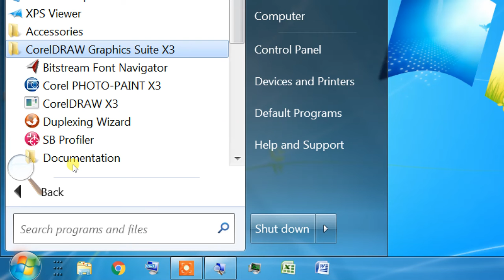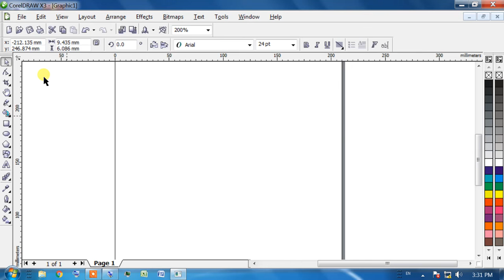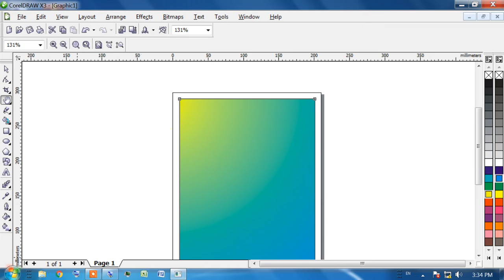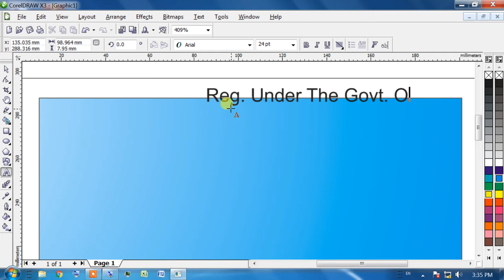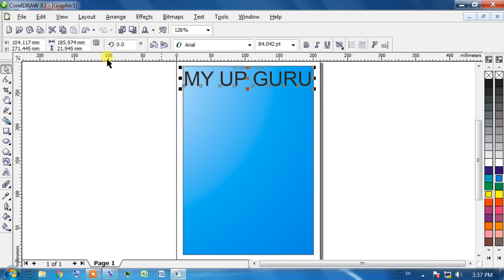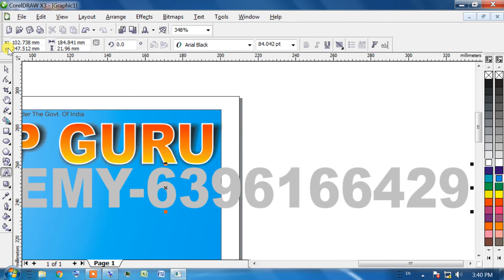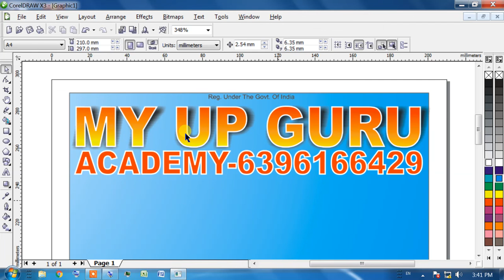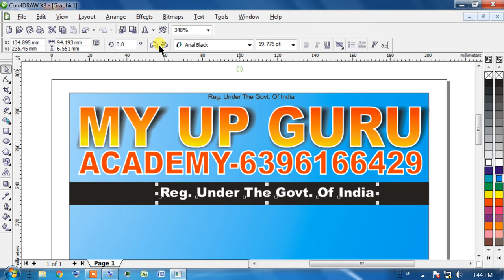How to Creat Application form| Part 1|In Corel Draw X3,x4,x5,x6,x7 |Rahil Sir My Up Guru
PART - 2
Part - 2

creat application form.

create application form in html

create application form in word

create application form in wordpress

create application form

how to create application form in website

how to create application form in mobile

how to create application form in laptop

create online application form free

create job application google form

create a windows form application c#

How to creat application form

how to creat application form in corel

how to create application form in ms word

how to create application form in html

how to create application form in ms word tamil

how to create application form

how to create application form in google form

how to create application form in wordpress

how to create application form in word

एप्लीकेशन फॉर्म कैसे बनाये

में आवेदन पत्र कैसे बनाये

कोरल

म एस वर्ड

एचटीएमएल

एमएस वर्ड तमिल में आवेदन पत्र कैसे बनाएं?

गतिमान

आवेदन पत्र कैसे बनाएं

गूगल फॉर्म

वेबसाइट में आवेदन पत्र कैसे बनाएं

WordPress के

वर्ड में आवेदन फॉर्म कैसे बनाएं

आवेदन पत्र बनाएँ।

html में आवेदन पत्र बनाएं

वर्ड में आवेदन पत्र बनाएं

वर्डप्रेस में एप्लीकेशन फॉर्म बनाएं

आवेदन पत्र बनाएं

मोबाइल में एप्लीकेशन फॉर्म कैसे बनाये

लैपटॉप

ऑनलाइन आवेदन पत्र बनाएं

नि: शुल्क

जॉब एप्लिकेशन बनाएं google

प्रपत्र

एक विंडोज़ फॉर्म बनाएं

आवेदन सी